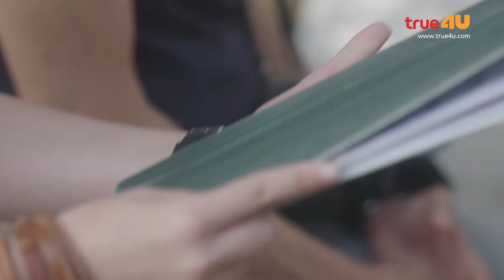True Love Story เพราะเธอคือรัก - คนที่คุณก็รู้ว่าใคร [3/12]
...จากเพลง"รัก"ในความทรงจำ...
...สู่มินิซีรีส์ รัก...สุดอบอุ่น แห่งปี...

ทุกวันจันทร์-อังคาร 20.00 น. ทางทรูโฟร์ยู ช่อง24